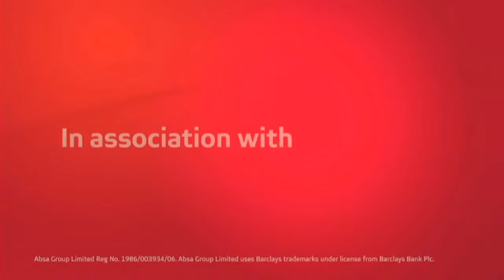United Showbiz with Nana Ama McBrown on UTV (25/01/2020)